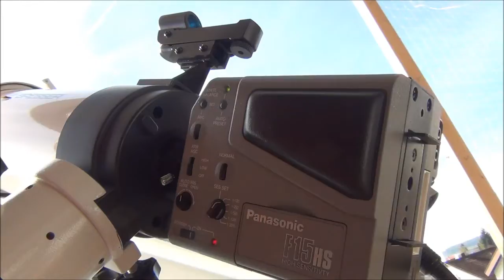Big Sunspots Old Camera Panasonic F15 Hs 28 09 2014 /Capture 710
By giofrasa